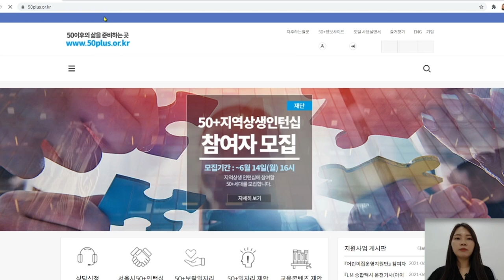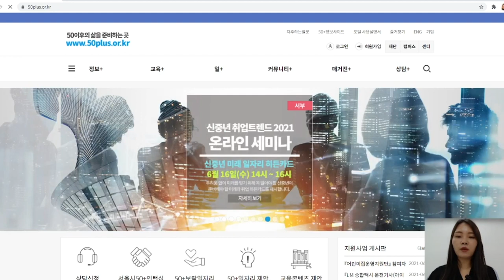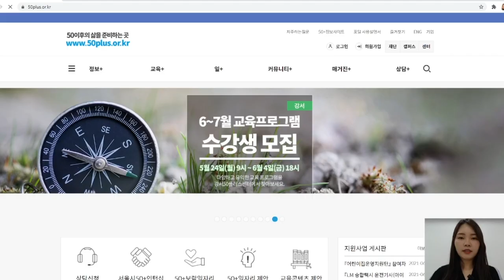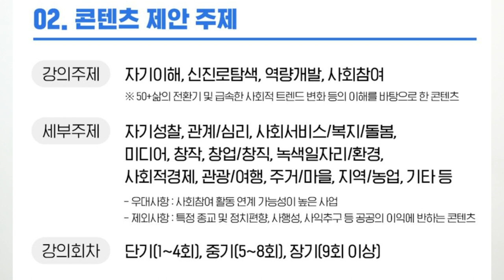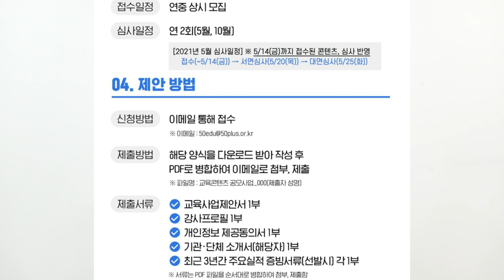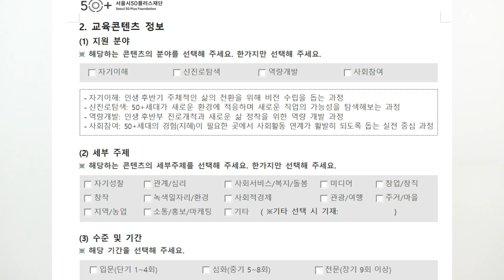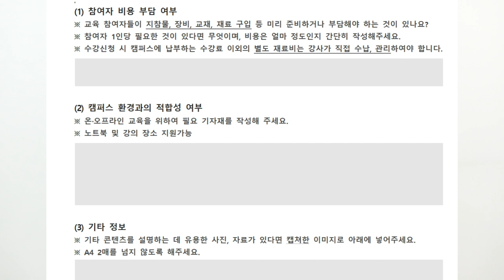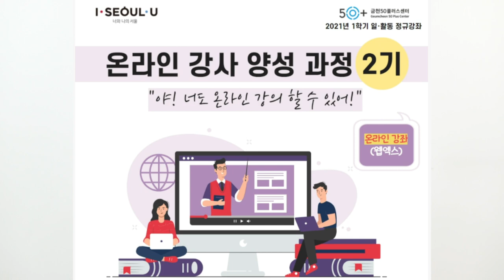강사되는 쉬운 방법 / 이 방법 알면 강사 시작 할 수 있다!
이번 영상은 강사되는 쉬운 방법 두번째 입니다
강의를 어디서 어떻게 해야 할지 막막해 하시는 분들을 위한 영상~!
이 방법 알면 강사 시작 할 수 있다!